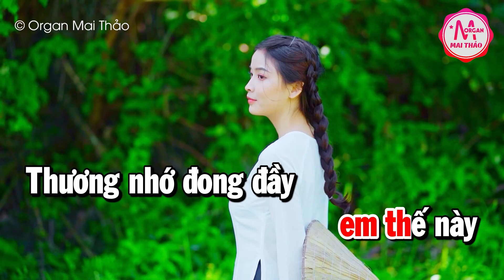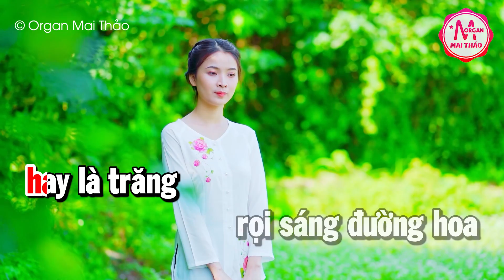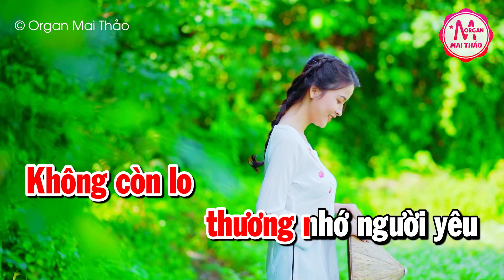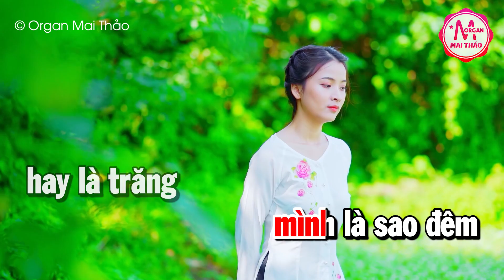Karaoke Lại Nhớ Người Yêu Tone Nữ Nhạc Sống | Karaoke Minh Kha